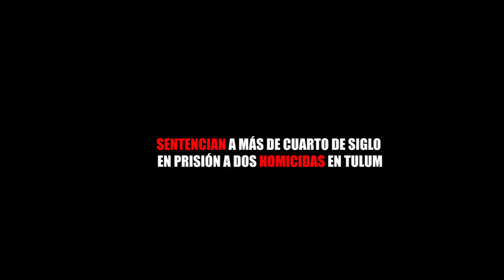SENTENCIAN A MÁS DE CUARTO DE SIGLO EN PRISIÓN A DOS HOMICIDAS EN TULUM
Entérate de las noticias “EN CORTO”…SENTENCIAN A MÁS DE CUARTO DE SIGLO EN PRISIÓN A DOS HOMICIDAS EN TULUM...